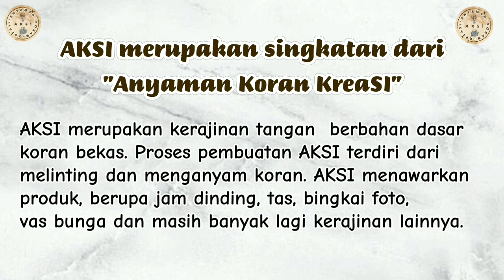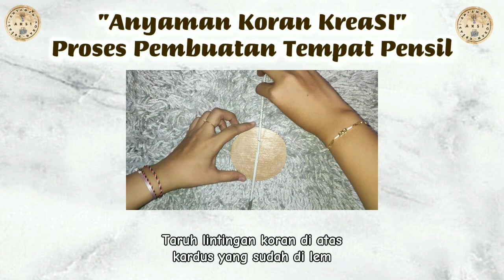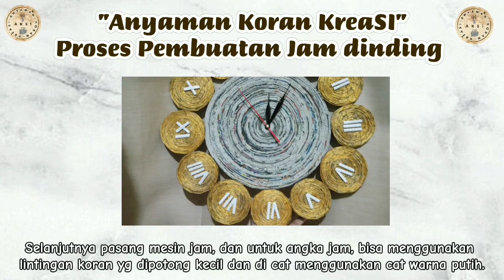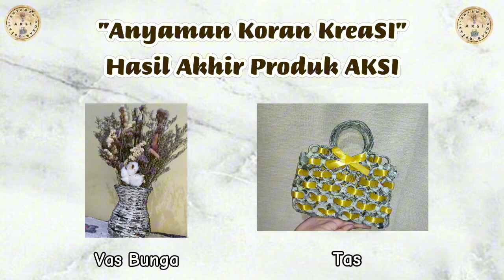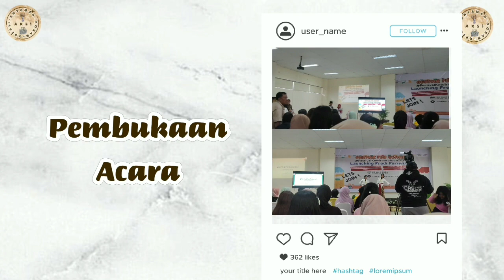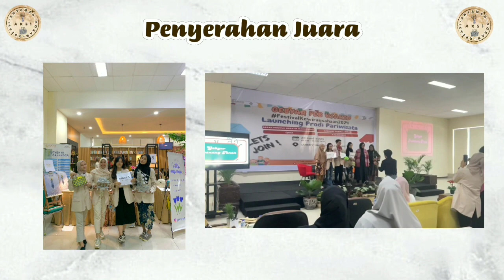AKSI "Anyaman Koran Kreasi" Karya Mahasiswa Fakultas Ekonomi dan Bisnis USAHID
KARYA MAHASISWA FAKULTAS EKONOMI DAN BISNIS

AKSI "Anyaman Koran Kreasi" merupakan salah satu produk yang dibuat oleh mahasiswa Fakultas Ekonomi dan Bisnis yang terdiri dari Joshevira Marly Titahelu, Solehah Juniarti, Silva Zaisya Putri, Windi Ariyani.

Produk ini merupakan hasil dari tugas dari matakuliah Kewirausahaan dan Manajemen Pemasaran.
Ide pembuatan produk ini dari adanya penggunaan koran yang hanya digunakan sekali saja dan kemudian menumpuk menjadi limbah. Atas adanya peluang tersebut kelompok kami mengolah limbah koran menjadi usaha kerajinan tangan koran yang kami beri nama AKSI (Anyaman Koran KreaSI).

Semoga ide produk yang kami hasilkan dapat bermanfaat.

Terimakasih